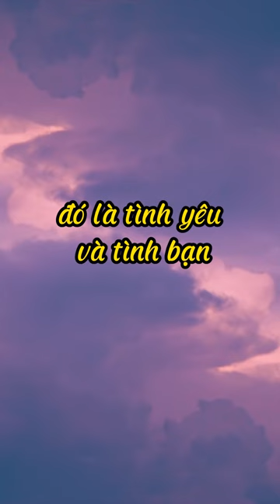KHÔNG NGHE Những Điều Này Thì THIỆT Vào Thân